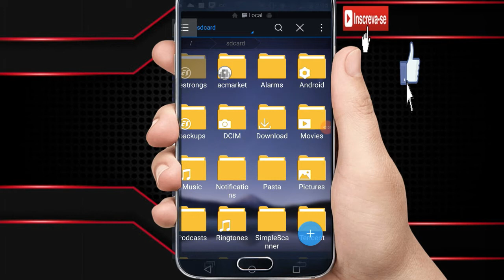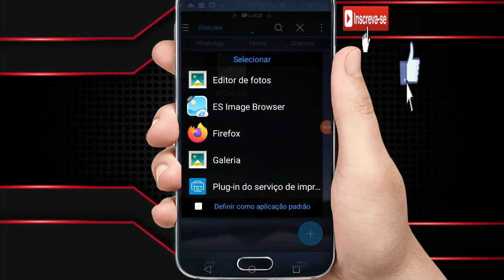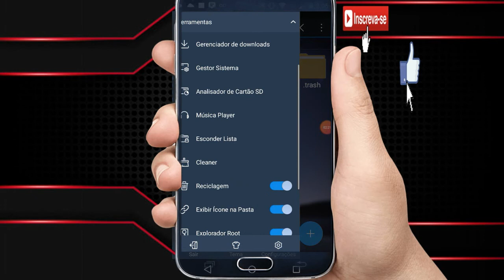COMO VISUALIZAR STATUS DO WHATSAPP QUE JÁ FORAM APAGADOS